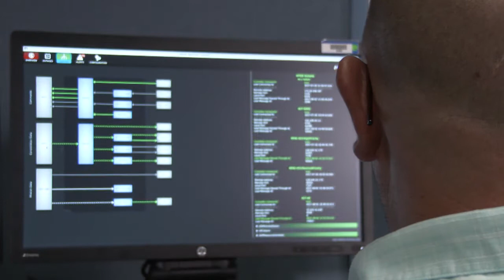L3Harris Corporation - Geospatial Satellite-based Real-time Maritime Ship Tracking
L3Harris presents exactView™RT powered by L3Harris, the premier satellite automatic identification system (AIS) tracking and maritime awareness solution that enables ship tracking around the world in real-time. Partnered with exactEarth, exactView™RT powered by L3Harris brings the next generation of maritime tracking.